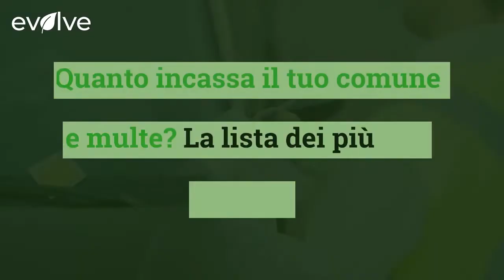Quanto incassa il tuo comune per le multe? La lista dei più "spietati"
I dati relativi al 2020 restituiscono la situazione per quel che riguarda le multe nelle città e nei comuni italiani